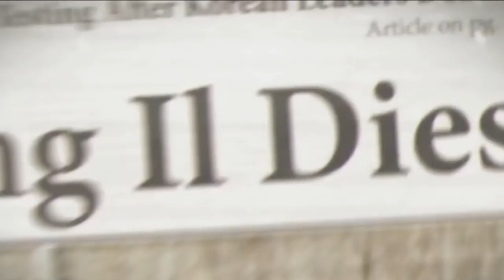10 Shocking Reasons Video Games Were BANNED By Entire Countries (North Korea, Others)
Censorship is a real hot button issue in the video game world right now. When developers are forced to alter the games to better suit the needs of the consumers in the video game industry, some gamers treat it as if it is the end of the world. That being said, the alternative of irritating a large portion of the population would probably be much worse. They say no publicity is bad publicity, but believe us, no developer wants to be known for making that one racy game which ruined the company. All around the world, video games have been pulled from store shelves because for one reason or another, they were just too much for the community to handle.

The issue of censorship is often brought up when we talk about video game violence. Ever since the release of Doom in 1993, parents and politicians have been putting the blame on video games for corrupting the youth. While this has been proven in multiple studies to not be a significant cause for aggression, whether the censorship is justified isn’t for us at TheGamer to say. If we’re being honest though, most of the censorship we see in video games in unnecessary. It is important to examine the games which got banned and see what irked these protesters so badly whether it’s intense violence, lewd content or coarse language. Sometimes, games get banned for even dumber reasons than those we just mentioned. Without further ado, here are 10 video games that got banned for shocking reasons. Enjoy!

Script by: Justin Pietrodarchi

Voice Over by: Justin Freitas

Edited by: Lashan Ranasinghe